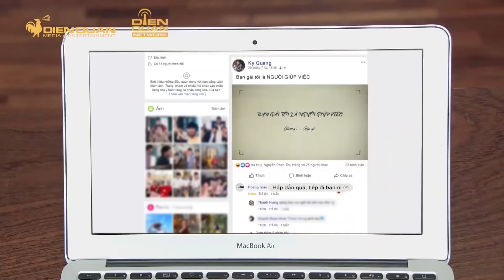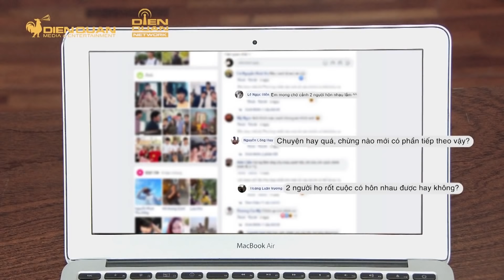CUỐI CÙNG THÌ TRẠNG NGUYÊN ĐƯỢC Ở BÊN TÂM Ý | ĐẸP TV